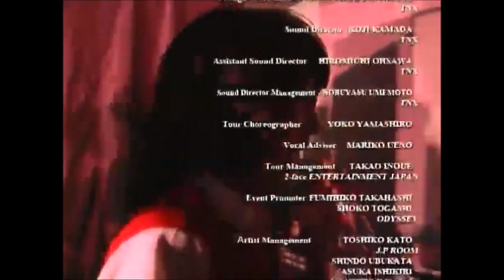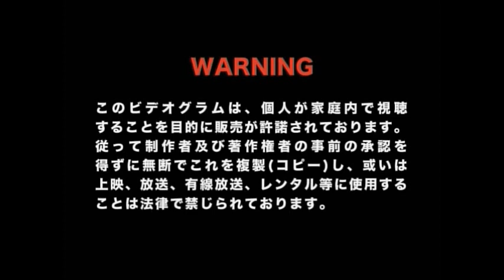時東ぁみ with THE ポッシボー ライブ'07 (Tokito Ami with THE Possible) - せんちめんたる じぇねれ～しょん ~ 愛ヤイ 愛ヤイ! (Live)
Aiyai Aiyai!
Sentimental Genera~tion
Sentimental Generation
Sora Kara ~CRY FOR HELP!~
宇宙から～CRY FOR HELP!～
Young DAYS!!
ヤング DAYS!!